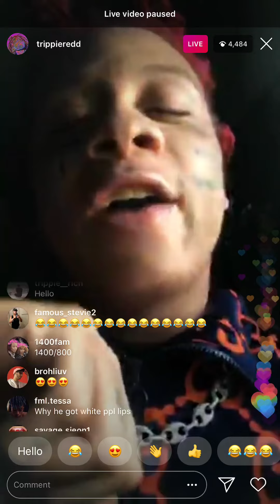Trippie Redd showing off his new hair style on instagram listening to rock punk emo music in the car